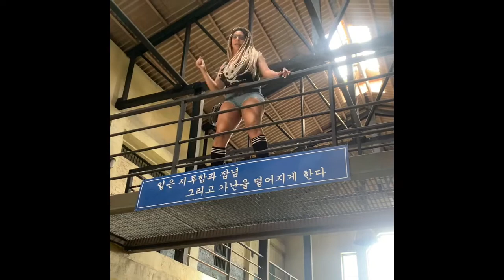I Went to Prison in South Korea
In Iksan there is a movie set where all of the Prison sets in films are filmed and I decided to go there with one of my good friends and I decided to take y’all with me! I hope you enjoy!